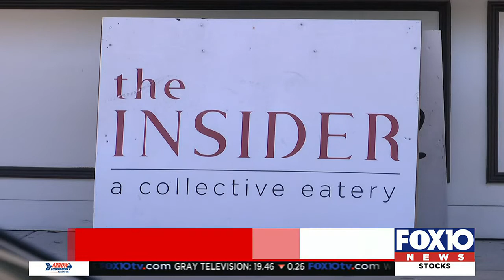The Insider collective eatery opens in Downtown Mobile